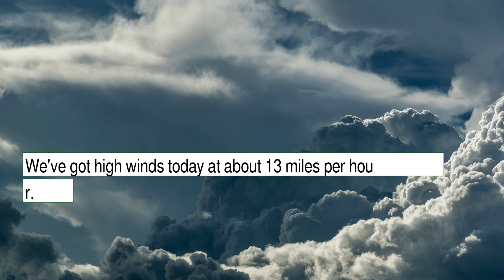Weather Forecast for Wednesday December 29, 2021 in Oklahoma City, OK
The weather report for Oklahoma City, OK.  This content contains information from OpenWeather, which is made available here under the Open Database License (ODbL).